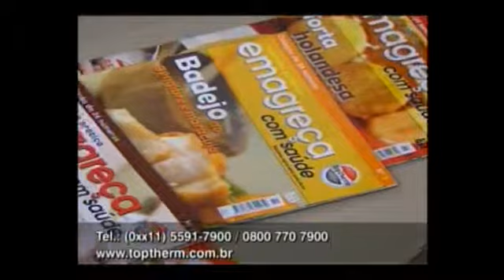FRUTAS COM CALDA DE LARANJA E IOGURTE COM MERENGUE -- CULINÁRIA MULHERES -- TV GAZETA -- 28/11/12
O segredo da Reeducação Alimentar da TopTherm é agregar: com  a Coleção de Revistas Emagreça com Saúde, você aprende como combinar alimentos funcionais, como o exclusivo Iogurte, elaborado com o Probiótico TopFit, com as fibras e vitaminas das frutas e vegetais. Traga uma releitura para o seu cardápio e produza sobremesas como as Frutas com Calda de Laranja e Iogurte com Merengue, apresentada no Programa Mulheres,  na TV Gazeta, no dia 28/11 -- Uma delícia!

Ou vá até a loja localizada na Rua Afonso Brás, 400 -- em São Paulo